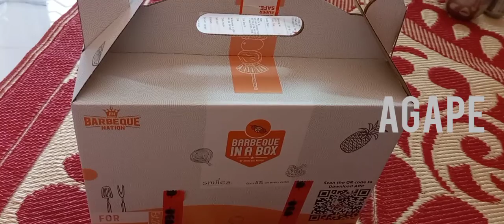Unboxing Barbeque Online Order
BBQ# Barbeque nation # townhall coimbatore # Online order

For price and offer details,download Barbeque app in Google play store.😊